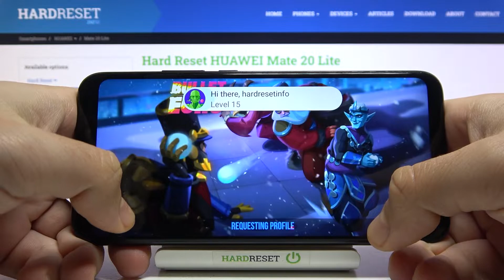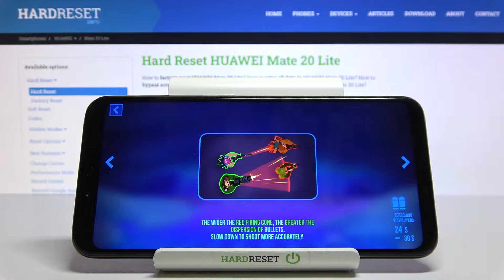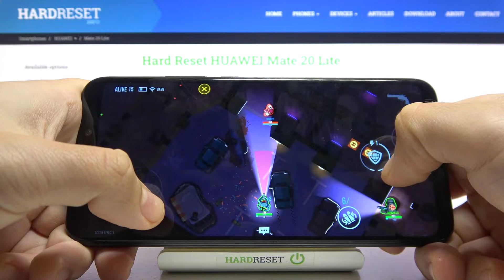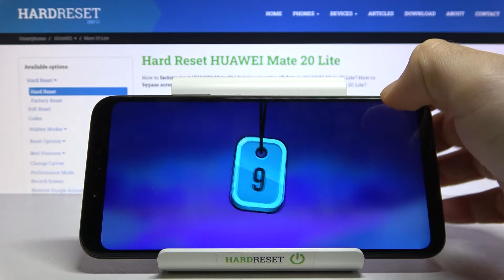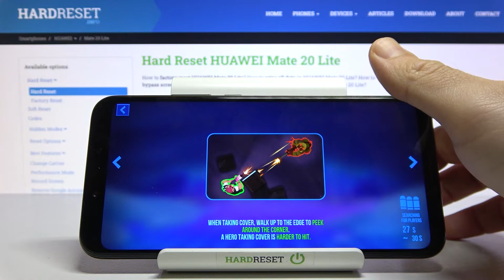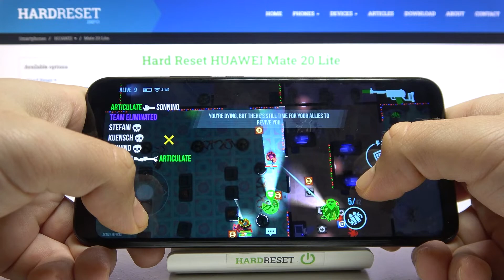Huawei Mate 20 Lite - Bullet Echo | GAMING TEST | 200💲 Device Game Performance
Welcome to the hardreset.info channel! In today's movie we are happy to present you the Bullet Echo Game Tests Video! Watch this video and enjoy Bullet Echo together and check also how fast and efficient this device is. Watch our test video and discover more about graphics effects and graphics quality in Huawei Mate 20 Lite device while playing newest game on the store!

How Bullet Echo works on Huawei Mate 20 Lite? How Bullet Echo works on Huawei Mate 20 Lite? How to play Bullet Echo on Huawei Mate 20 Lite? How Bullet Echo is running on Huawei Mate 20 Lite? How to check performance of Bullet Echo on your Huawei Mate 20 Lite?

PLATFORM OS Android 8.1 (Oreo), upgradable to Android 10, EMUI 10.0